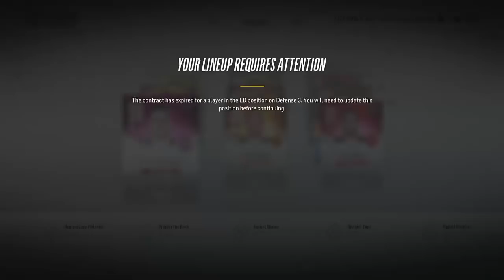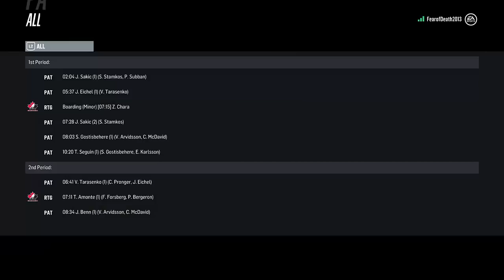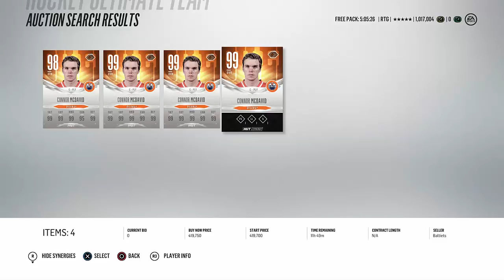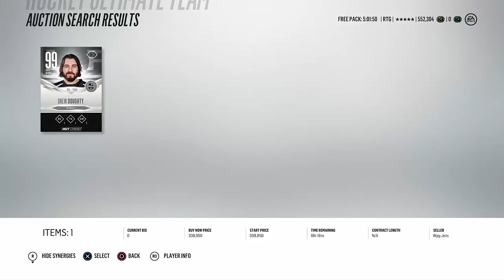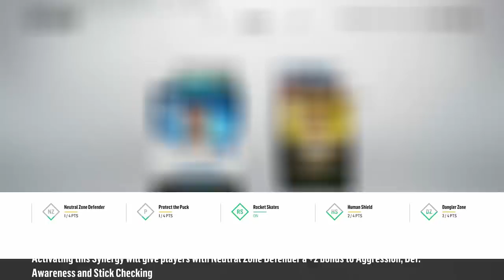TOTY Competitive Season- ROAD TO GLORY Ep 87 NHL 18 Ultimate Team